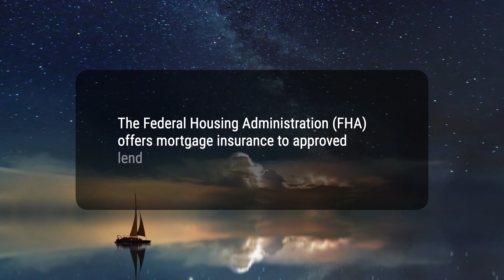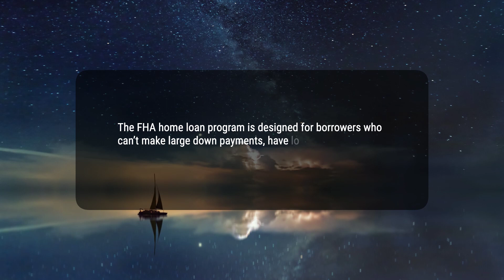What is the Federal Housing Administration (FHA)?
The Federal Housing Administration (FHA) is a U.S. agency that provides mortgage insurance to FHA-approved lenders, allowing for lower down payment minimums and lower credit scores than traditional lenders. It was established in 1934 to stimulate the housing market and became part of the U.S. Department of Housing and Urban Development (HUD) in 1965. The FHA insures mortgage loans in the United States and U.S. territories, offering benefits to first-time homebuyers and those with lower credit scores. However, the agency has faced criticism for its strict requirements and historical policies that have contributed to racial wealth inequalities.
ced5